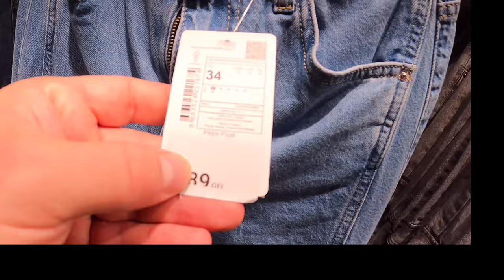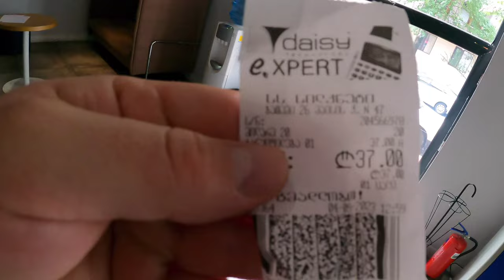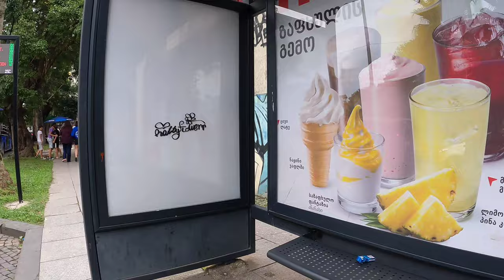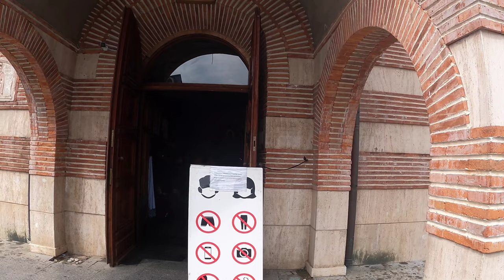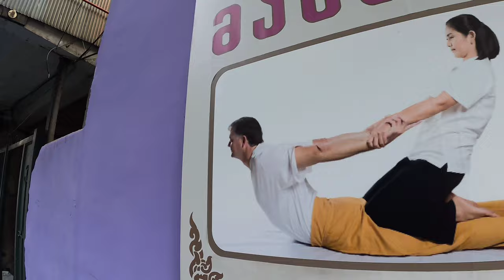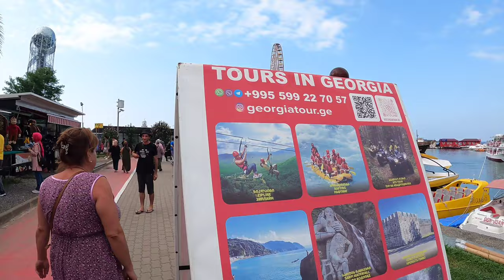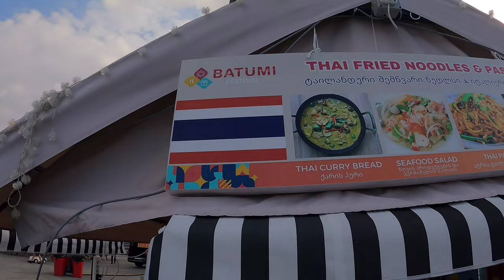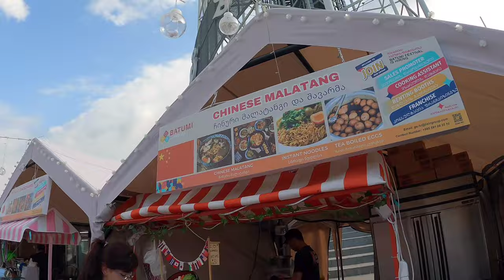🇬🇪 GÜRCİSTAN BATUM'DA BÜYÜK ŞEHİR GEZİSİ!! BU ÜLKE'YE GELEN 1 YIL KALABİLİYOR!! GÜRCİSTAN/BATUM《124》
MERHABA ARKADAŞ'LAR BU VİDEO'DA BATUM ŞEHRİ'NİN TAMAMINI BENİM İLE BERABER GEZİP ŞEHİR HAKKIN'DA GÜZEL VE ÖNEMLİ BİLGİLERE SAHİP OLABİLİRSİNİZ...